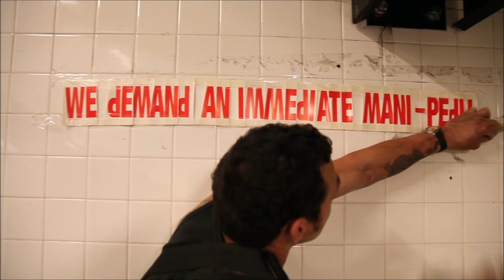Matthew Aaron collaborates with SAMO© artist Al Diaz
Matthew Aaron talks about connecting with Al Diaz, a New York City graffiti icon. Aaron's "... play nice ..." exhibition opens May 16 in Carmel. (David Lindquist/IndyStar)